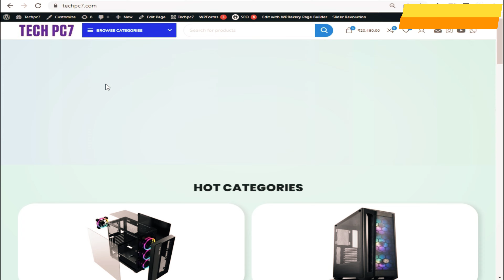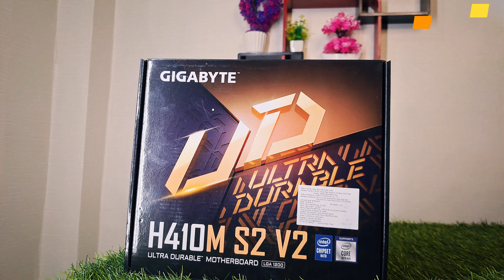Rs 20000 Gaming PC Build | I3 10105F [Gaming PC] pcbuild techpc7 ☎️: (91+) 7011001586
Rs 20000 Gaming PC Build | I3 10105F [Gaming PC]
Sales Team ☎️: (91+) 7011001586